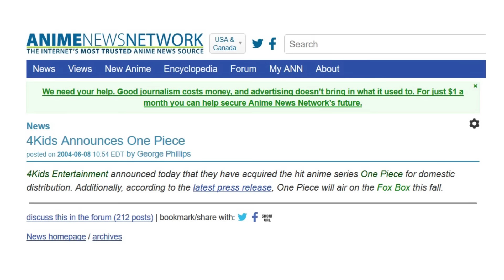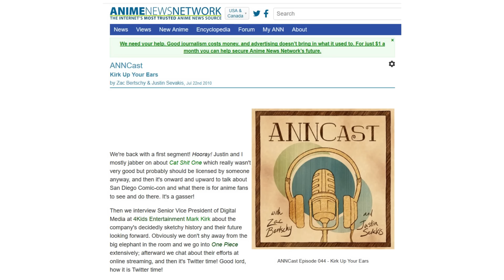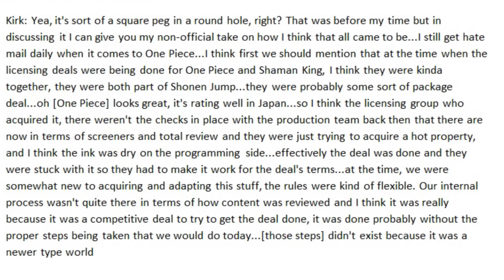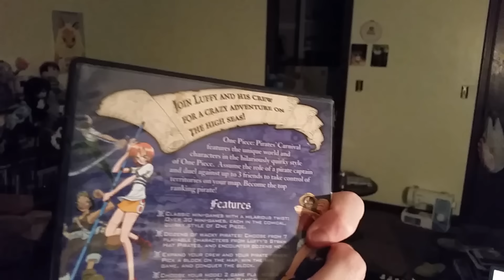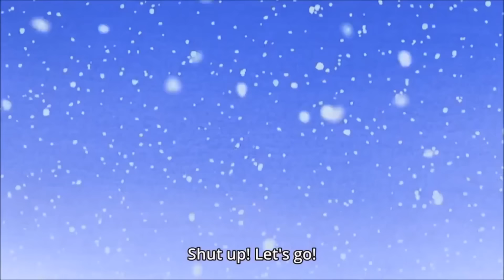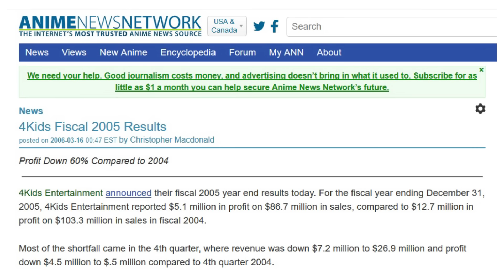What made 4Kids One Piece so Bad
I've been thinking about the rubber knife scene every day for at least a decade, and now I unleash that curse unto all of you.
Shout out to @op4kids0context on Twitter for posting the Secret of the Seas thing. I never knew it existed til I saw their post about it!
Thanks to @_seaPancake on Twitter for doing the art in my end card!